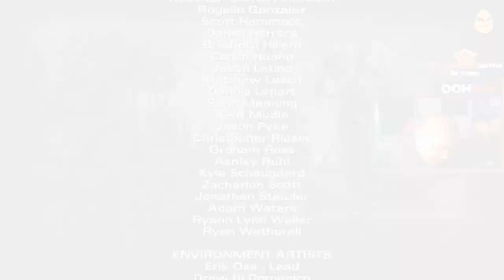UWWEKK!! Zombiee bawak 1 KAMPUNG~! - THE WALKING DEAD: S2 (Malaysia) ''Episode 4 Full Gameplay''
Video yg fabulouss tgok ni semua dari Livestream Hami di Facebook.

OOHAMI® Gameplay THE WALKING DEAD: Season 2 ( Malaysia ) Episode 4 Full Gameplay

, also TURN ON 🔔 Bell Notification! 🔔 for my NEW VIDEO Everyday!

• Grafik Kad GTX AORUS 1080 ti 11GB

🔥xx_TEAM FIRE_xx🔥

→ Joew, Ukiller, Dynamo, Spicit, Imran, Nas dan Sarhan Berumur 19 Tahun